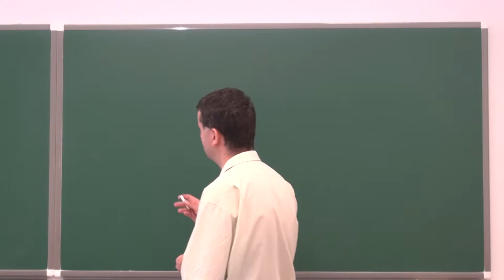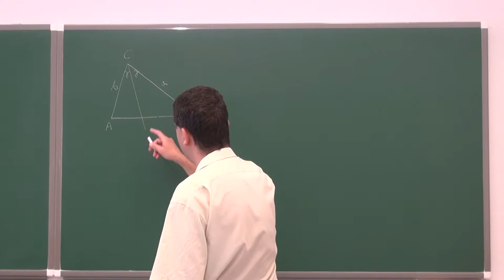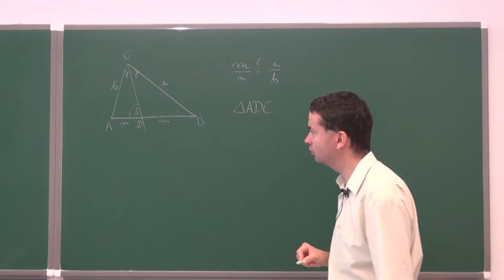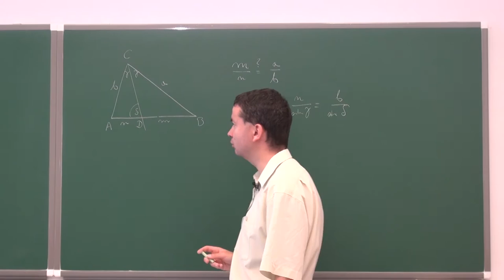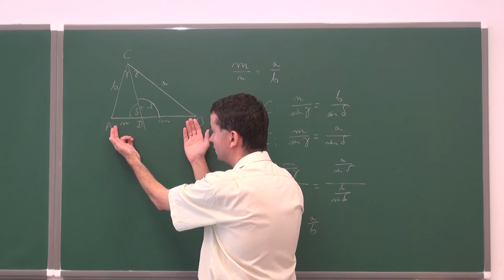Twierdzenie o dwusiecznych z dowodem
Podczas filmiku pokazujemy twierdzenie o dwusiecznych wraz z dowodem.